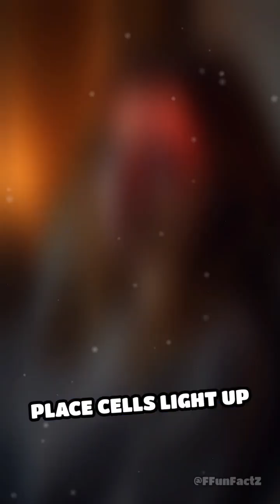Your Brain Has a Built-In GPS!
Did you know your brain secretly maps every step you take? Explore the wild science of your mind’s invisible GPS!